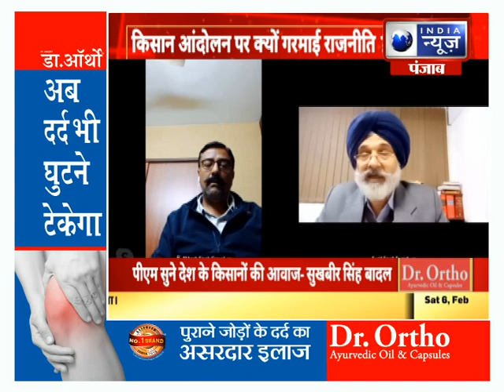Chakka Jam : किसान आंदोलन पर क्यों गरमाई राजनीति, चक्का जाम कब समाधान ?